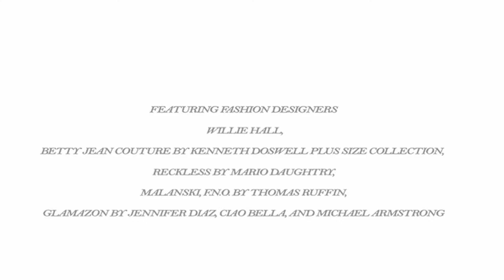FLOSS Magazine's The Lifestyle Of Fashion: NY Fashion Week Edition S/S 2015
FLOSS Magazine‘s "The Lifestyle of Fashion: New York Fashion Week Edition" featuring the Spring/ Summer 2015 Collections of Emerging Designers WILLIE HALL, BETTY JEAN COUTURE BY KENNETH DOSWELL PLUS SIZE COLLECTION, RECKLESS BY MARIO DAUGHTRY, MALANSKI, F.N.O. BY THOMAS RUFFIN, GLAMAZON BY JENNIFER DIAZ, CIAO BELLA AND MICHAEL ARMSTRONG, debut to a packed house of over six hundred spectators, fashionistas, industry professionals, celebrities and press.